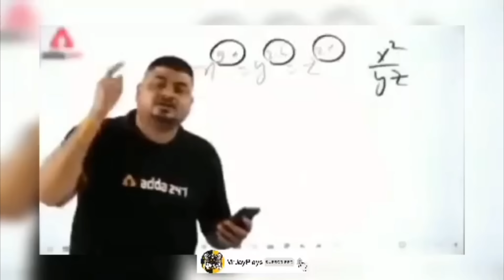United States of LANDI KOTAL | VLOG